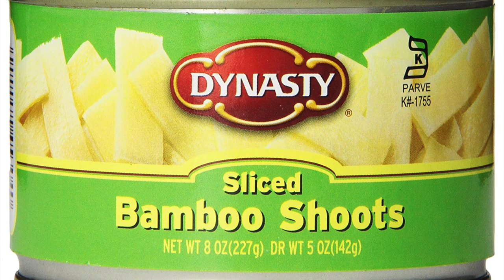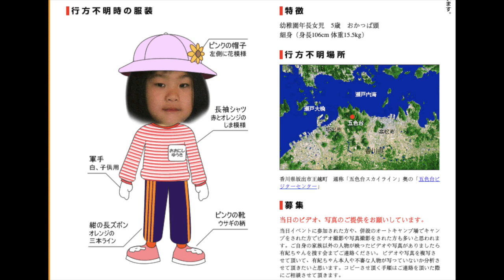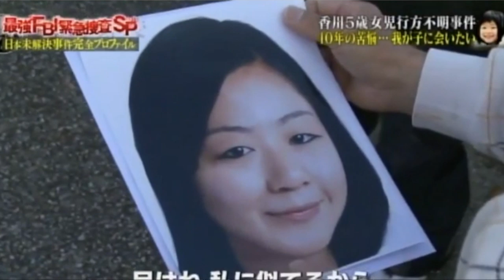The Disappearance of Yuki Onishi | True Crime Japan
A truly bizarre disappearance of a 5 year old girl who disappeared without a trace in 2005 in Kagawa Prefecture, Japan.

♡ FOLLOW ME ♡
I N S T A G R A M -- @courtneyinjapan
S N A P C H A T -- @courtneyc101